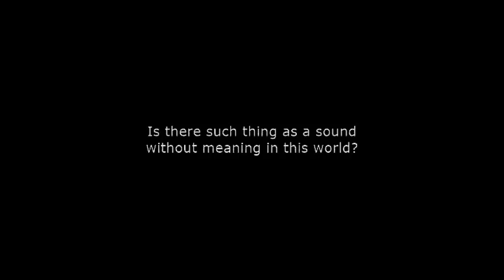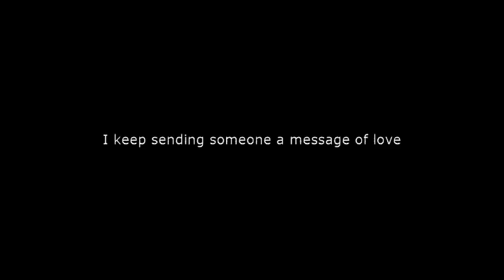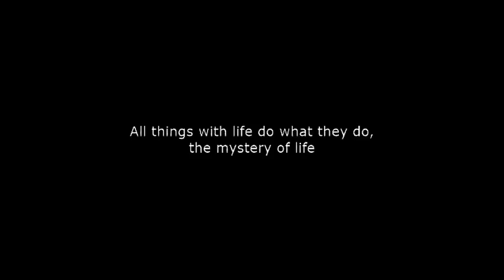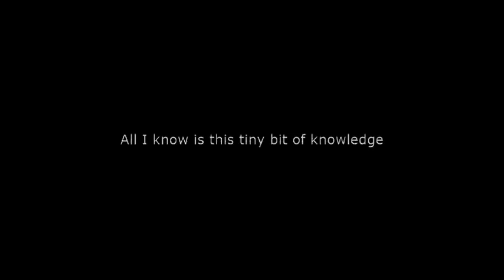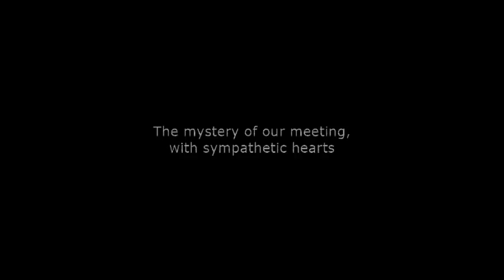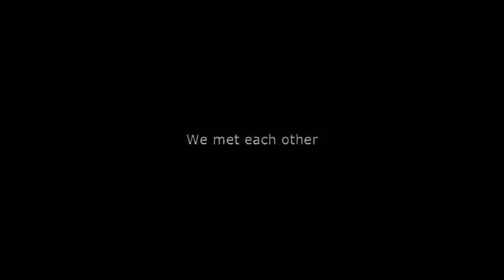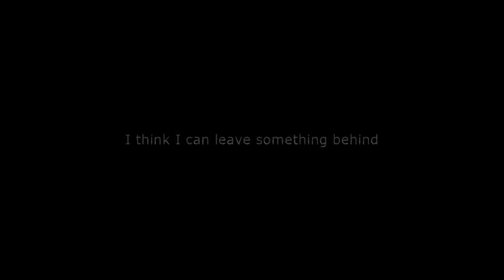KOKIA (English Subs) ~ Infinity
translation by blue light translations